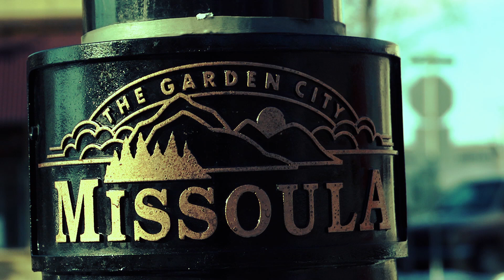Fun on the water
River Surfing, kayaking, paddleboarding on various rivers in Montana and Oregon.